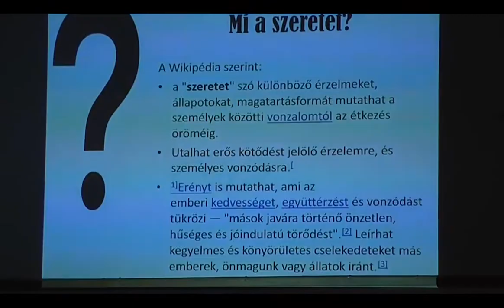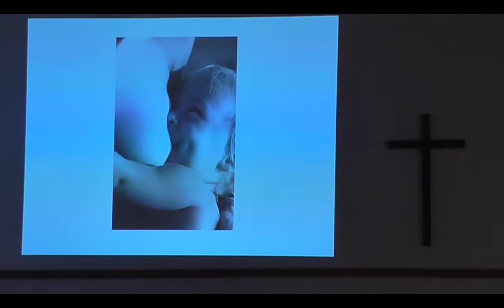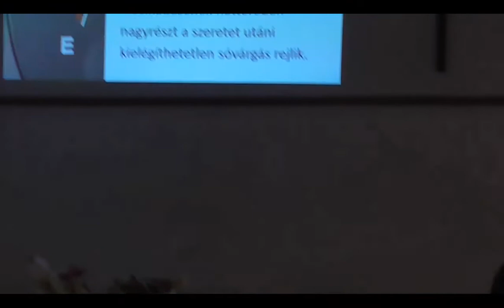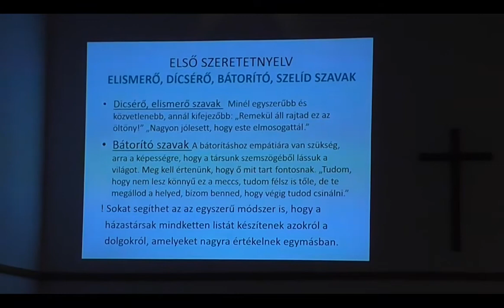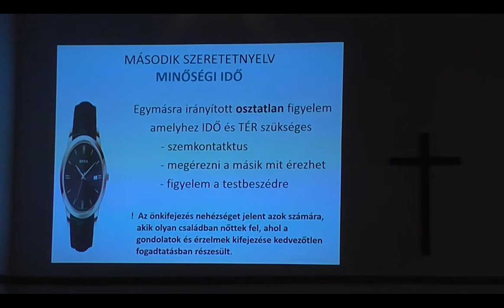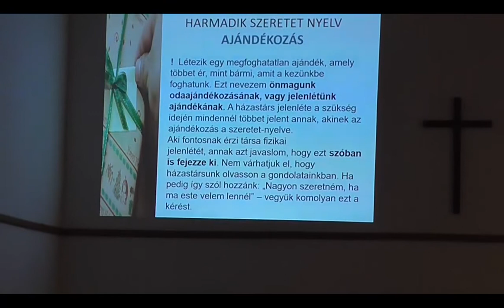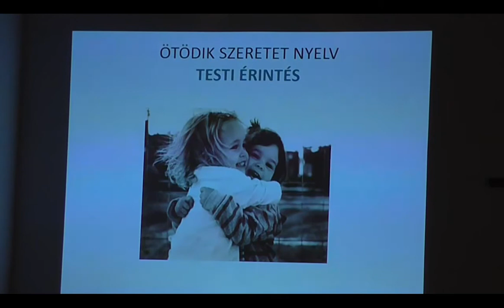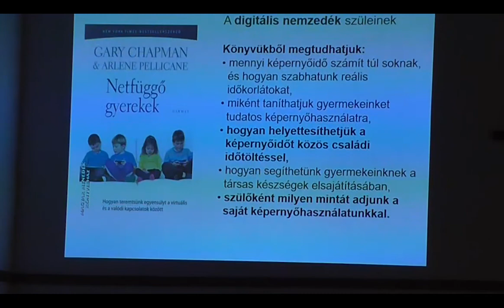Pász Zsuzsanna - Öt szeretetnyelv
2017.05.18. Dunaújváros, Pentele Szakrális Szabadegyetem előadás sorozatában:
Pász Zsuzsa: Öt szeretetnyelv
A Szellemi Ember Baráti Kör Egyesület szervezésében.